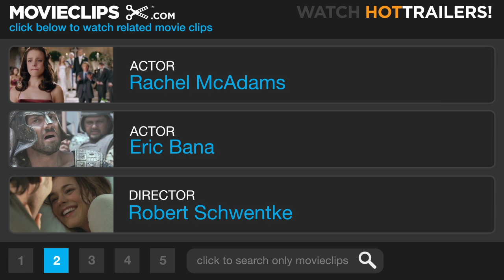The Time Traveler's Wife #4 Movie CLIP - Winning the Lottery (2009) HD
CLIP DESCRIPTION:
Henry (Eric Bana) comes back with some future lottery ticket numbers and he wins five million dollars.

FILM DESCRIPTION:
A Chicago librarian suffers from a rare genetic disorder that sends him hurtling through time whenever he is under extreme duress; despite the fact that he vanishes at inordinately frequent and lengthy intervals, he attempts to build a stable future with the beautiful young heiress he loves. Eric Bana and Rachel McAdams star in this dramatic fantasy, which is directed by Robert Schwentke and based on the best-selling book by author Audrey Niffenegger.

CREDITS:
Cast: Eric Bana, Rachel McAdams
Director: Robert Schwentke
Producers: Richard Brener, Dede Gardner, Justis Greene, Kristin Hahn, Sara Moe, Brad Pitt, Nick Wechsler, Michele Weiss
Screenwriters: Bruce Joel Rubin, Audrey Niffenegger